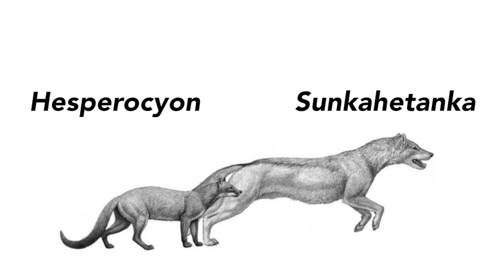How Dogs Became Dogs - Newsy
We love dogs and we think we know them pretty well, but what about where they come from? The answer goes beyond wolves.